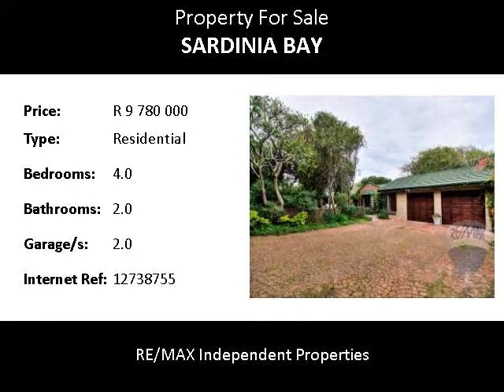4.0 Bedroom Residential For Sale in Sardinia Bay, Port Elizabeth, South Africa for ZAR R 9 780 000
Bedrooms: 4.0
Bathrooms: 2.0
Garages: 2.0
Price: R 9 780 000

Property Description:

ERF 283; 2048; 1050 Milkwood Stud
Total Price: R 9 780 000
ERF 2048 and 283: R 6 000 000
ERF 1050: R 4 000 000
Kingfisher Road
Sardinia Bay

This 9,48ha of prime property is located in the heart of the upmarket equestrian Mecca yet only ten minutes drive from Port Elizabeth city centre. 5 min on horseback to the nearby pristine beach of Sardinia bay surrounded by Milkwoods and prime surrounding properties.

The Milkwood Stud name originated from the many exotic indigenous milkwood trees situated on the property! Although this upmarket property is situated amongst surrounding smallholdings and lifestyle estates it’s been zoned "agricultural" due to its 30 years agricultural activity and thus rates and taxes are exceptionally low!

This exclusive property can be purchased as one 9.48ha (erven 2048 ,283 and 1050 for R9.780 or erven 2048 and 283 can be bought as one(asking R6mil or erven 1050 as one(asking R4mil).

THE PROPERTY CONSISTS OF THREE ERVEN , EACH WITH THEIR OWN TITLE DEED AND A VAT REGISTERED SELLER

ERF 283. 2,18 HA . DWELLING WITH POOL,THREE BEDROOMS,TWO BATHROOMS,FEATURE BAR,LARGE LOUNGE ,DOUBLE GARAGE ETC. 22 STABLES , GERMAN HORSE WALKER , NUMEROUS PADDOCKS AND STAFF ACCOMMODATION.

ERF 1050. 5,68HA . NEW BARN WITH TWELVE STABLES.TWO BEDROOMED FACE BRICK STAFF COTTAGE AND NUMEROUS PADDOCKS .

ERF2048. 1,719HA . PADDOCKS WITH WATER TROUGHS.
THIS PROPERTY IS IDEAL FOR A BOUTIQUE STUD WITH 10 TO 15 BROODMARES.